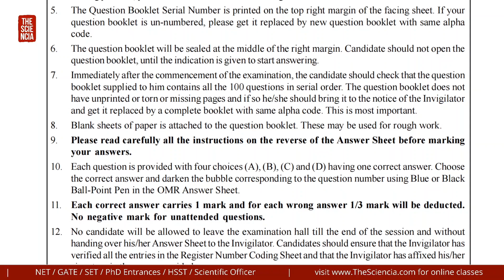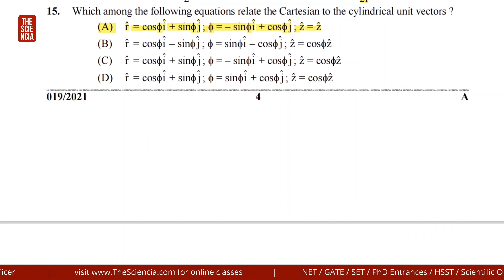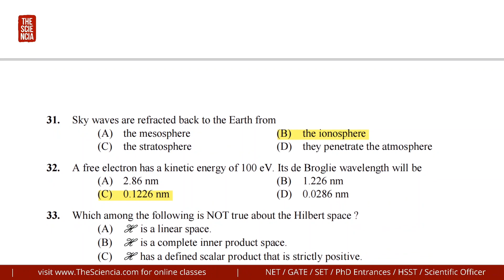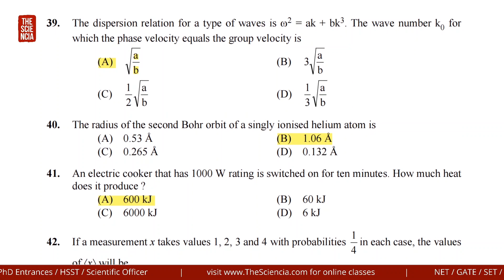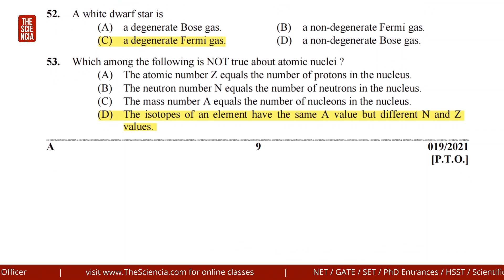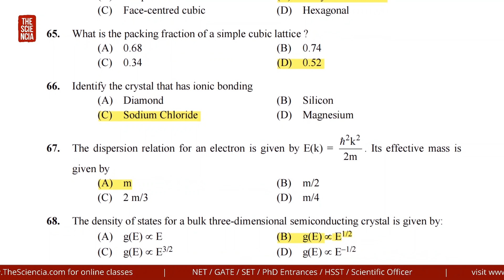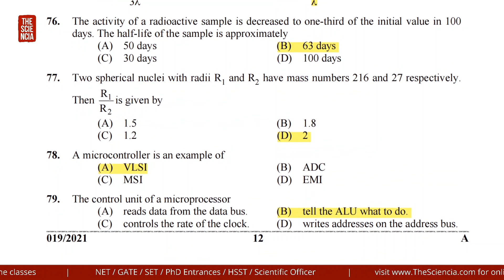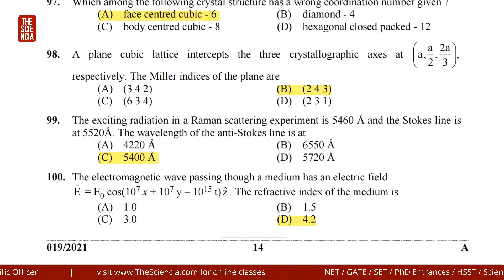Kerala PSC Scientific Officer 2021 Answer Key | Physics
This is based on answer key published by Kerala PSC